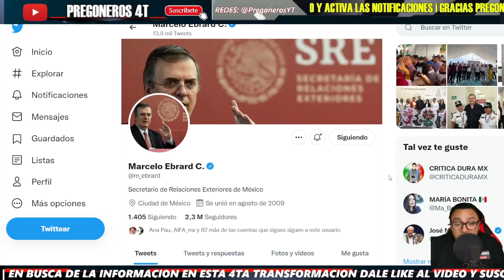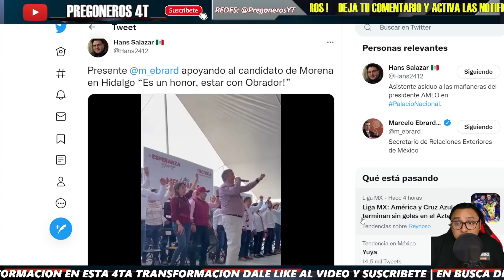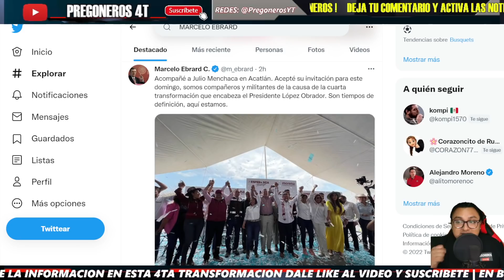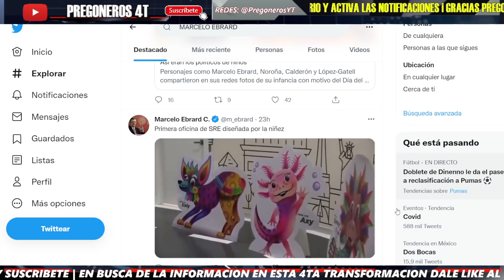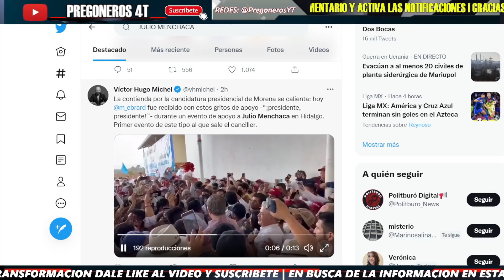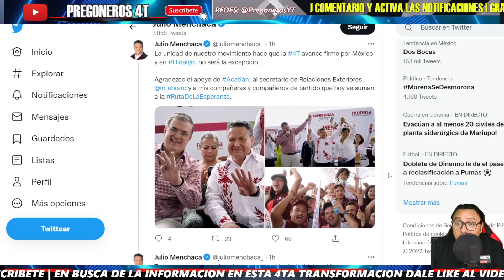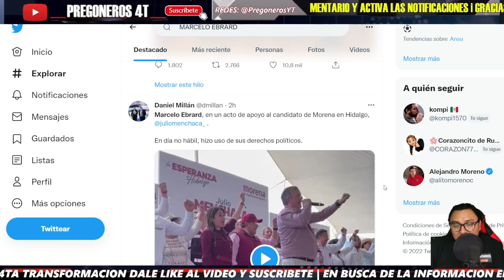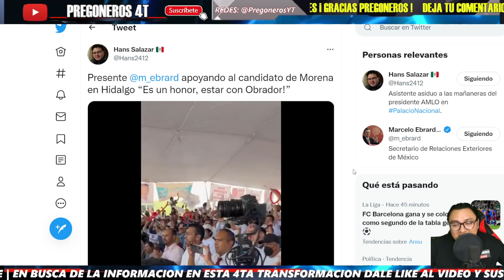SORPRENDE ¡ MARCELO EBRARD COMO NUNCA LO HABIAMOS VISTO ! ¡ LEVANTA LA MANO PARA 2024 !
PREGONEROS 4T.

Pregoneros 4T !!!